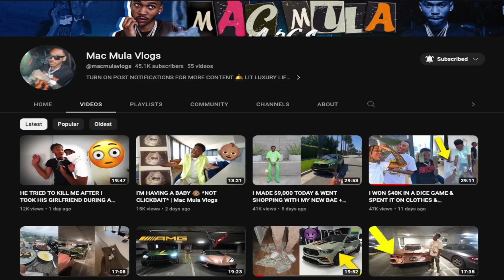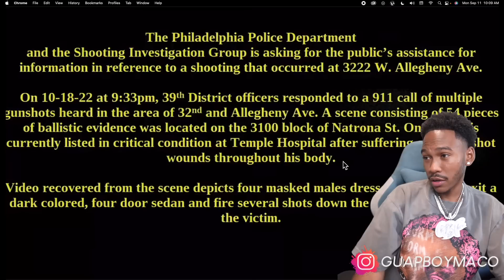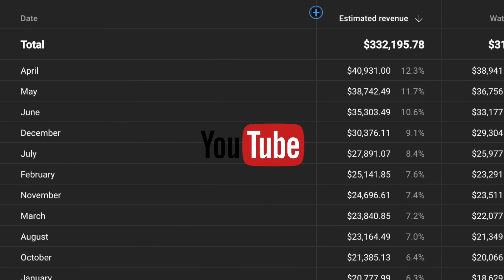THEY SHOT THE OPPS IN THE HEAD WITH A GLOCK WITH A SWITCH AFTER HE SHOT A ROCKET AT THEM! | REACTION